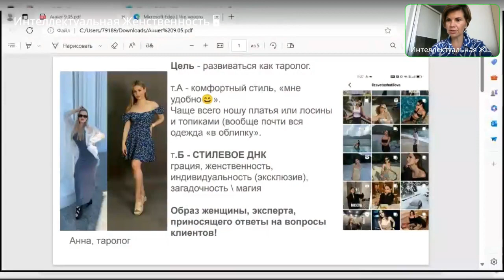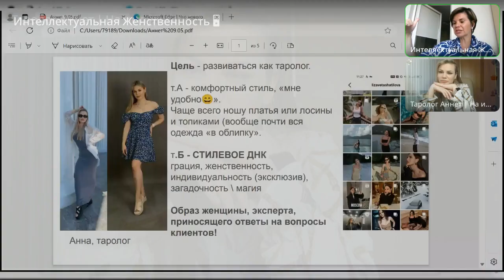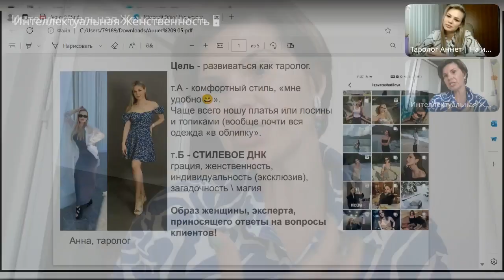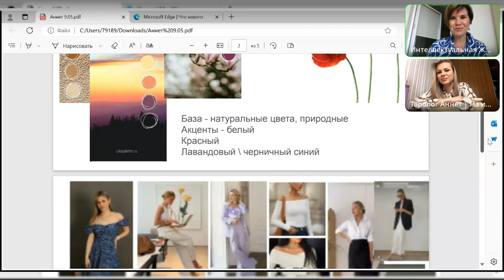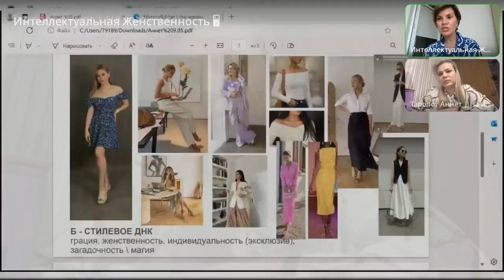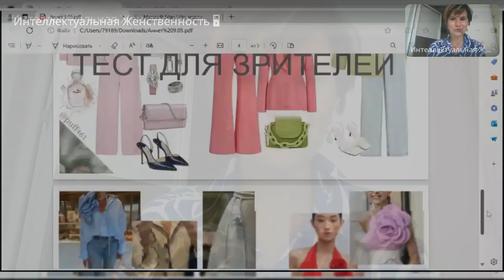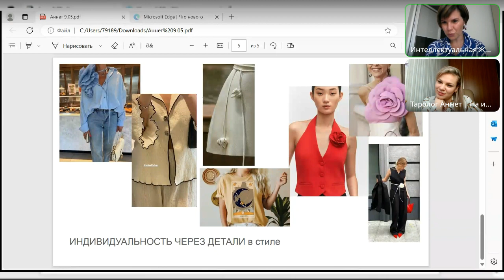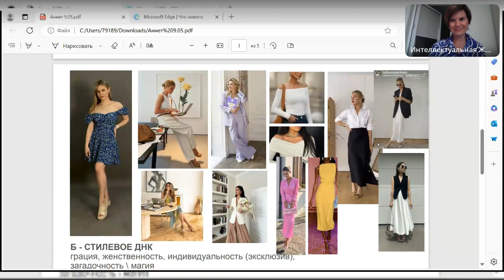разборэксперта Запись прямого эфира, Как может выглядеть таролог?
Как эксперту в любой, особенно мягкой нише выглядеть достойно, вопрос очень насущный! И именно такие запросы часто слышу на своих консультациях как гардеробный психолог.
В своем тг канале я регулярно провожу эфиры для экспертов, разбирая нюансы делового дресс-кода.
Это очередная серия разбора, героиня, Аннэт, таролог. Многие рекомендации применимы к психологам и другим специалистам мягких ниш.

Быть со мной в режиме реального времени можно, присоединившись в канал в ТГ по ссылке Все новости, анонсы и текущие проекты тут!